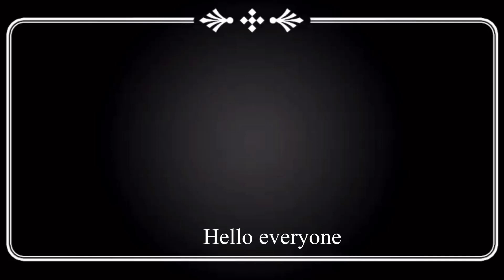Aate Ka Halwa | आटे का हलवा | Shailja Kitchen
आज हम बनाना सीखेंगे -आटे का हलवा |

इसे बनाने के लिए आपको चाहिये

 आटा (flour) - 1 Bowl
 घी( Ghee ) – 1 Bowl
 चीनी  (Sugar )- 1Bowl
 पानी ( Water )-2Bowl
 क़ाजू ( cashew  )-Some